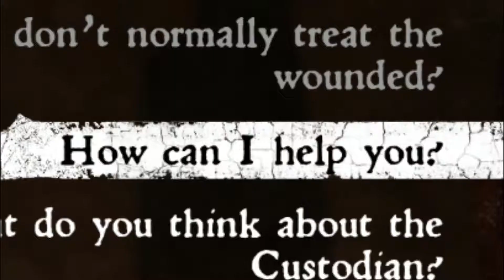Kingdom Come - Henry The Doctor